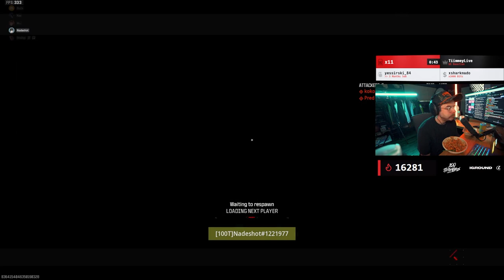Nadeshot Finally Assassinates Pred in Ranked! (Unfortunate Ending)